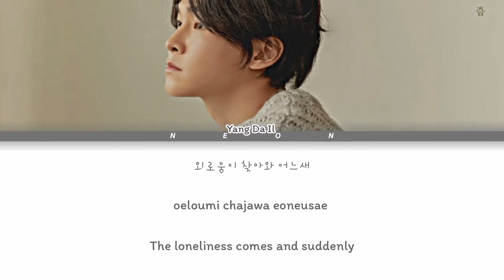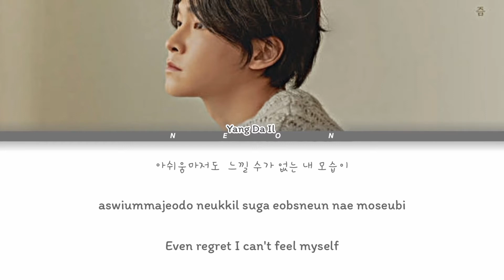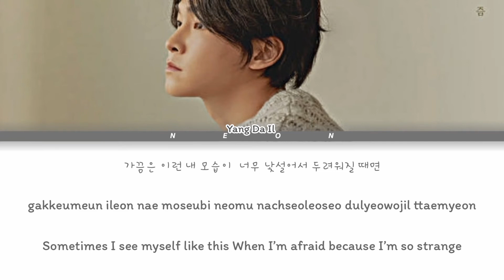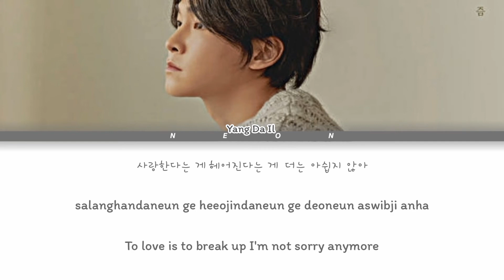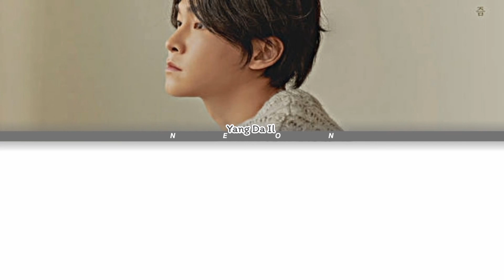Yang Da Il 양다일 '요즘 (Sometimes)' Lyrics [Color Coded Lyrics]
Artist👨‍🎨: Yang Da Il 양다일
Song 🎵: '요즘 (Sometimes)'
Release⏫: Dec 29,2020